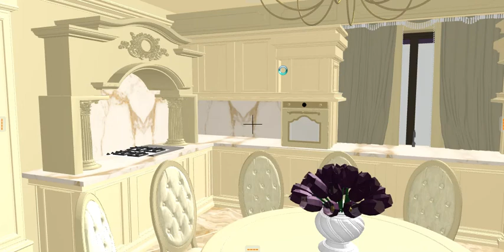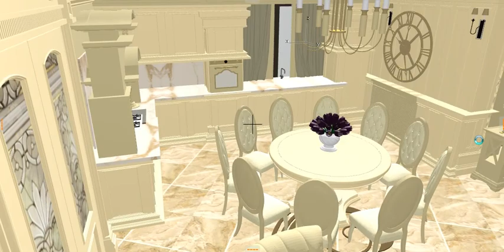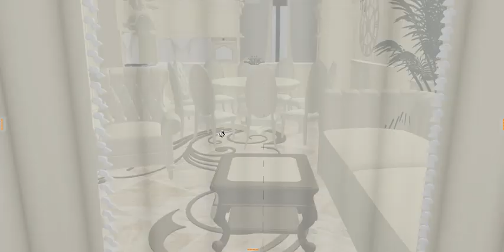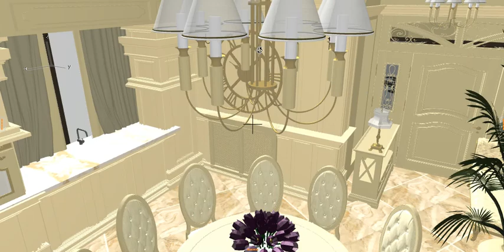Класичний дизайн інтер'єру ВІГУЛИ СЕРГІЯ VIGULA 3D design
Що входить в повний дизайн-проект Студії VIGULA:
1. Технічне завдання та обмірний план.
2. Планувальне рішення.
3. Концептуальне (стилістичне) рішення в 3D.
4. 3D фотографії.
5.  3D відео
6. Робоча документація: планувальне рішення, план розводки освітлення, розводки електрики, монтажу / демонтажу перегородок, план стель і підлог (схема укладання і вказівку матеріалів), прив'язка сантехнічного обладнання та радіаторів опалення, розгортка стін (розетки, декоративні елементи, розкладка плитки і пр.).
6. Кошторис оздоблювальних матеріалів, меблів та декору.

Як дизайн-проект допомагає економити?
1.Одразу побудувати, як потрібно
2.Зберегти час
3. Не витрачати гроші та час на переробку
4. Не помилитися з вибором бригади
5.Вкластись в бюджет.
6.Зекономити на матеріалах. Студія VIGULA комплектує об’єкти всім необхідним (оздоблювальні матеріали ,меблі,світильники,підлогові покриття,текстиль,обої ……..)
7.Заработать більше при продажу або здачі в оренду

Скільки коштує дизайн-проект студії VIGULA ?
Сума, яку ви вкладите в дизайн-проект, залежить від багатьох чинників. Але в кінцевому підсумку він покликаний максимально розкрити потенціал Вашого простору та заощадити ваші гроші на ремонті в цілому.
 Студія дизайн інтер’єру та  архітектури VIGULA створить для Вас найкращий дизайн інтер’єру,дизайн фасаду,ландшафтний дизайн ,проект будинку,дизайн меблів,промисловий дизайн,предметний дизайн,графічний дизайн